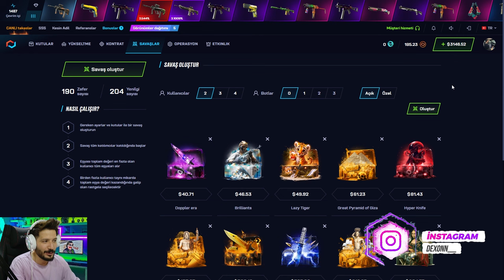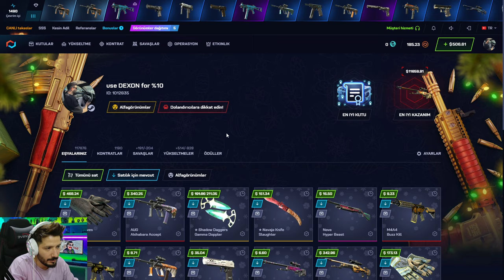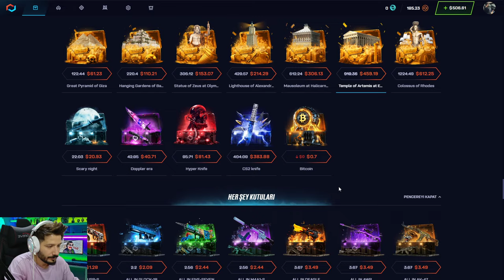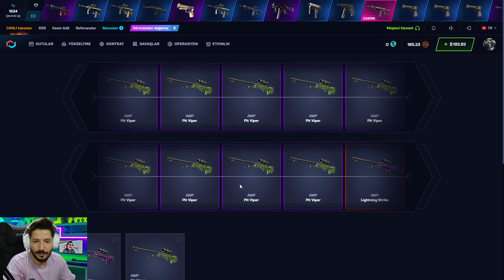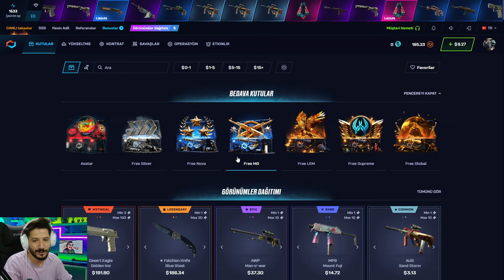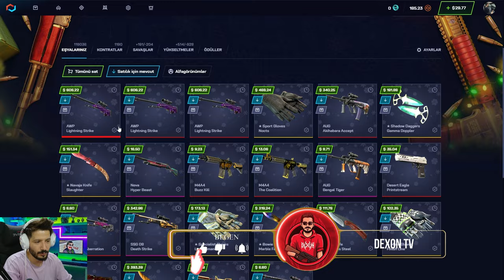UPGRADE YAPTIK GOLDEN AK ALDIK Csgonet Promo Code 2024